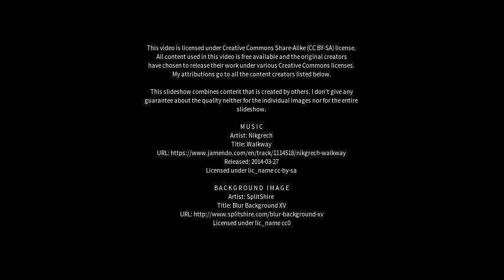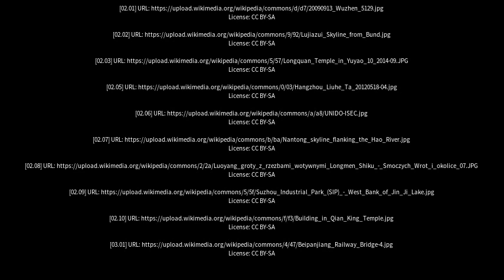Best places to visit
Best places to visit - Yuyao (China) Best places to visit - Slideshows from all over the world - City trips, nature pictures, etc.